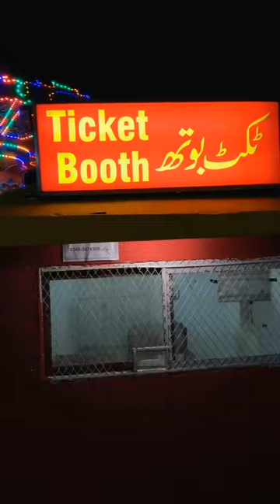Wonderland Amusement park Rawalpindi PG TV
Wonderland Amusement park Rawalpindi

Location 📌:

Wonderland

Wonderland park in Allama iqbal park Rawalpindi near pindi cricket stadium